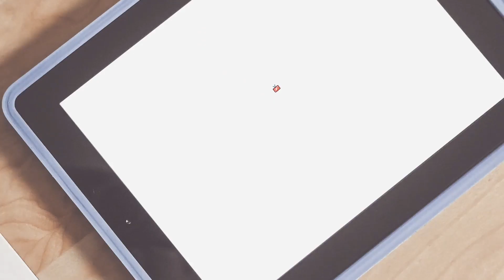실버벨/칼림바연주/키미칼림바/엄지피아노/아크릴칼림바/엄지하프/성탄찬양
안녕칼림바의 율림바님의 편곡입니다. 이벤트기간 도전합니다.
실버벨(초급)곡입니다